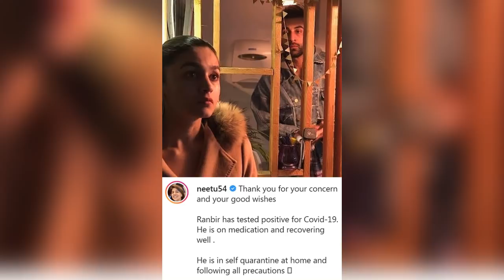Sad News From Ranbir Kapoor and Alia Bhatt Fans | Ranbir Kapoor Health News